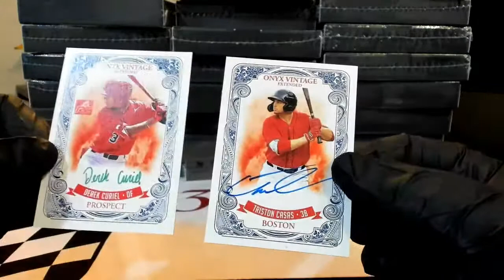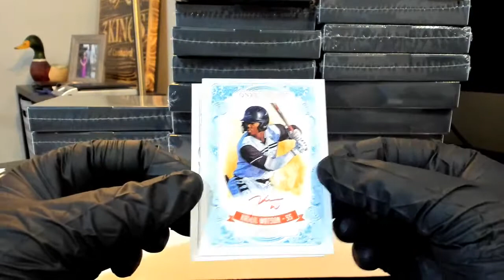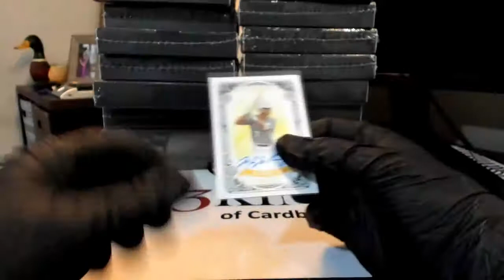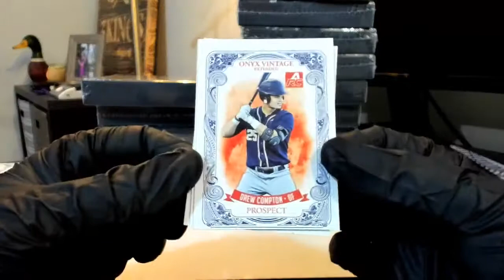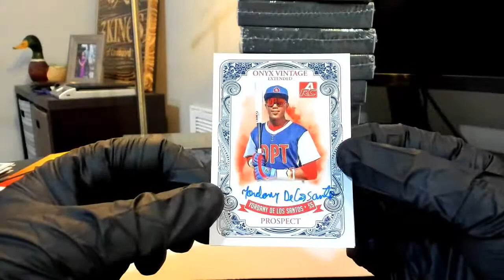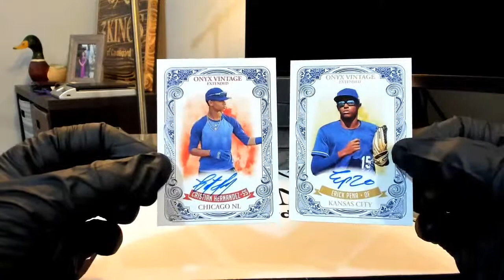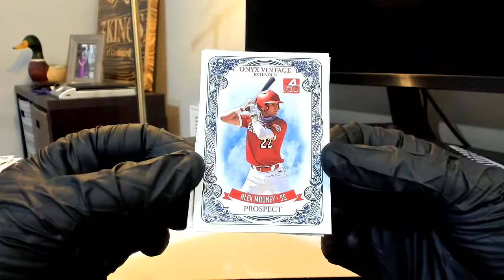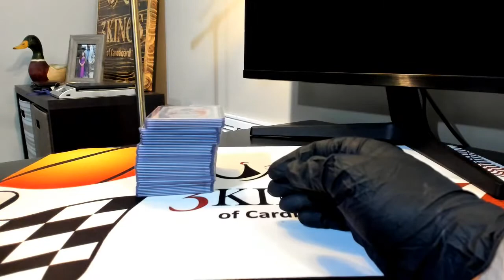01/10/22 - eBay - 10 PM CDT - 2021 Onyx Vintage Extended Baseball Full Case Player Break